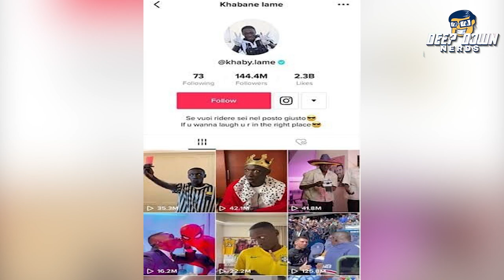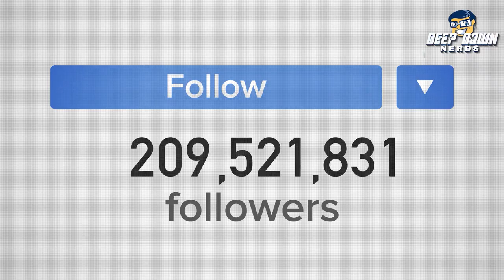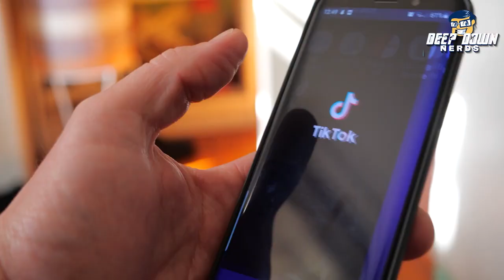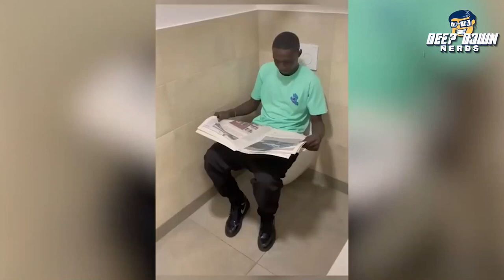Khaby Lame: The Silent Genius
Khabane Lame is a Senegal-born and Italy-based TikTokker. He is known for his TikTok videos in which he quietly mocks overly complicated lifehack videos. With his 156 million followers, he is officially the world's most popular TikTokker.